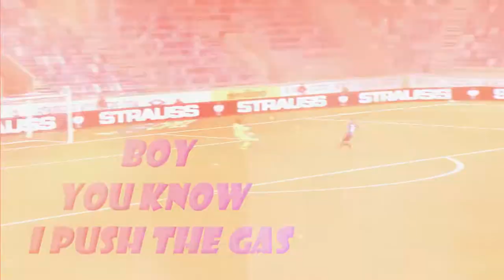Arthur Cabral ● Welcome to Barcelona 🔵🔴 Goals & Skills,Asisst 2021/22 | HD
Arthur Cabral ● Welcome to Barcelona 🔵🔴 Goals & Skills,Asisst  2021/22

Arthur Cabral Barcelona, Arthur Barcelona 2022, Arthur Cabral 2021, Arthur Cabral 2021/22, Arthur Mendonça Cabral 2021/2022 FC Barcelona

Bienvenue sur la chaîne officielle de BK Football !!!

N'abandonne jamais tes rêves !!!

Official page of BK Football Channel!

In this channel all content I post are videos uniquely edited by me to help a community of football/soccer fans watch their favourite players. Maybe you don’t know but this is what I do for a living.